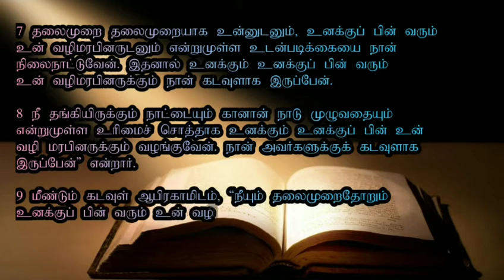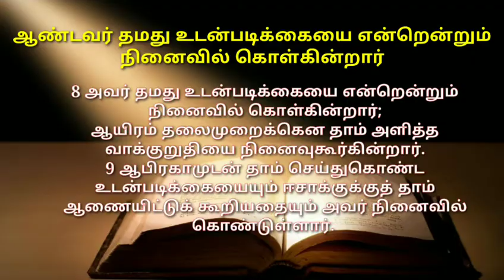தவக்காலம் 5 ஆம் வாரம் - வியாழன் | திருப்பலி & மறையுரை by Fr Manuvel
தவக்காலம் 5 ஆம் வாரம் - வியாழன்

திருப்பலி & மறையுரை by Fr Manuvel
Church of Holy Eucharist
Thirumullai Voyal